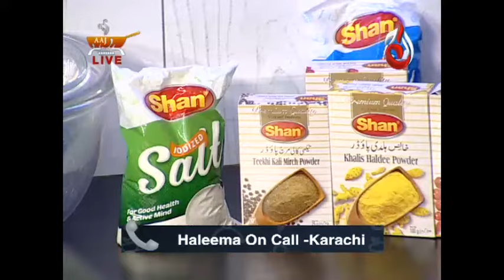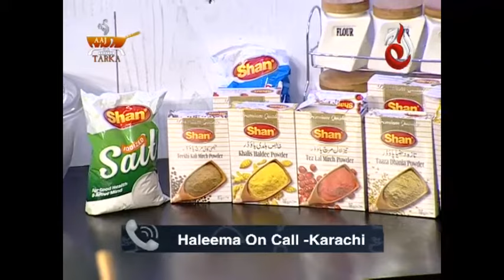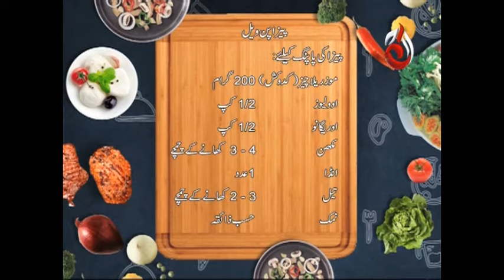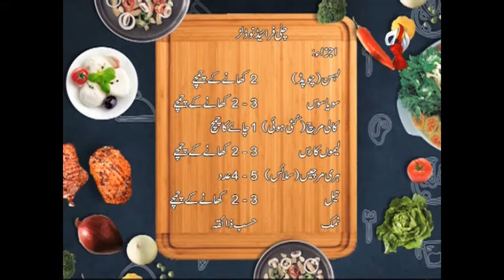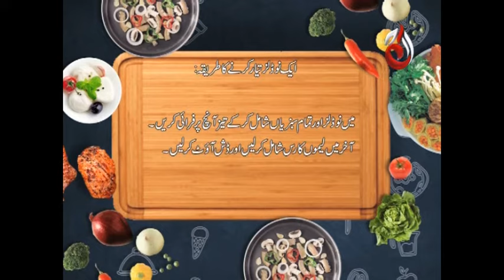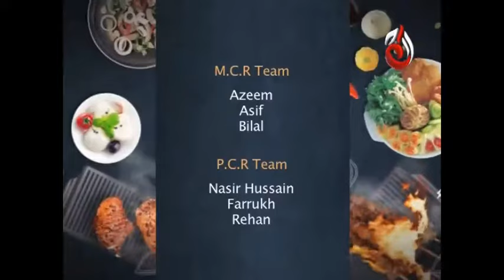AAJ Ka Tarka - Episode 18 | Aaj Entertainment